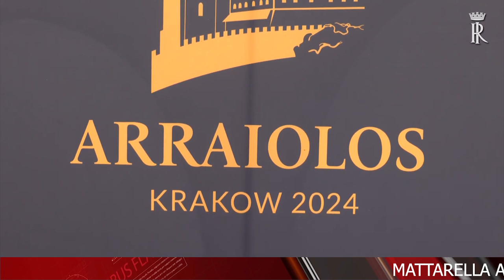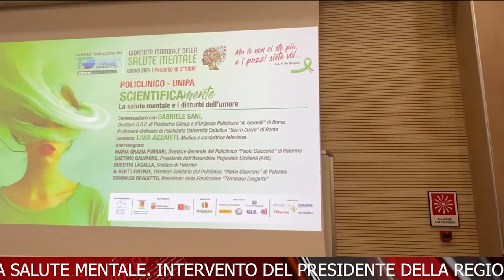TELEGIORNALE 11 OTTOBRE 2024